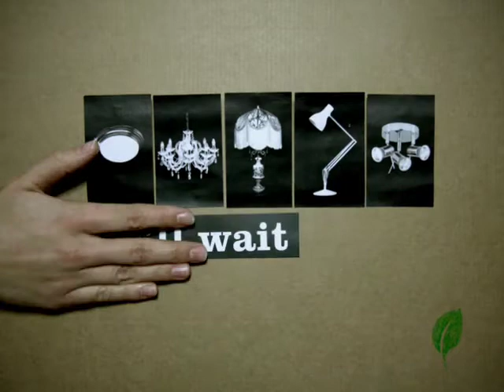Santee Cooper Green - Turn Off Lights